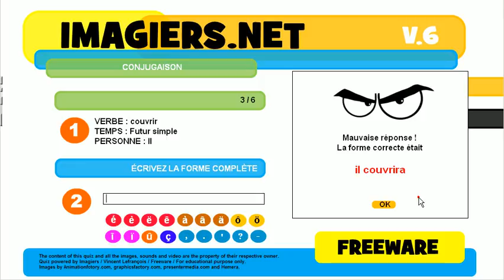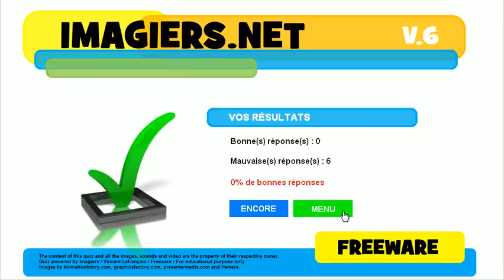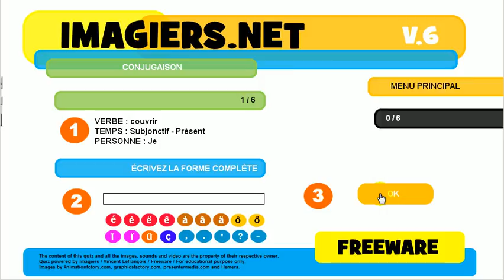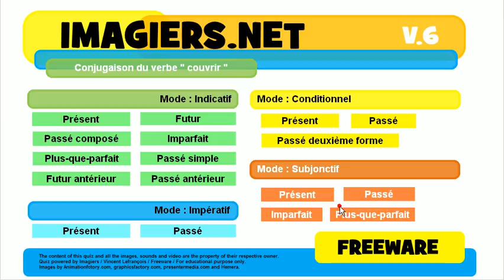Nauka francuskiego # Koniugacja # Czasownik = couvrir